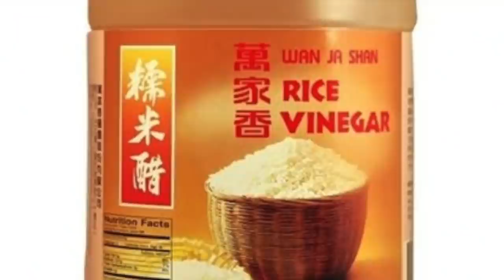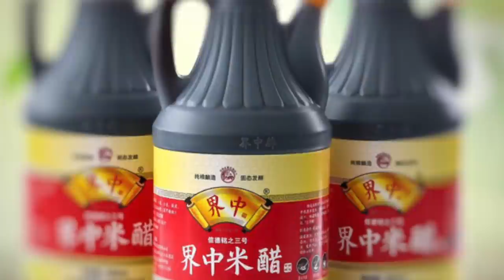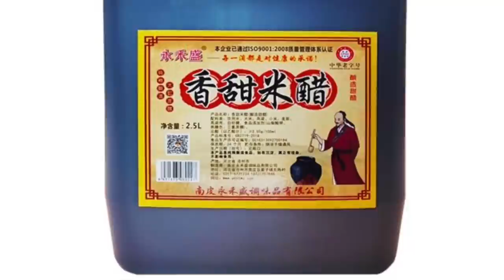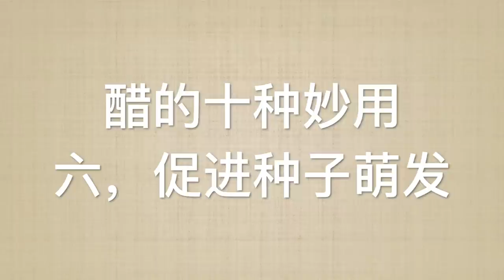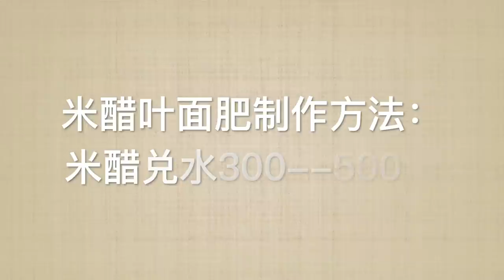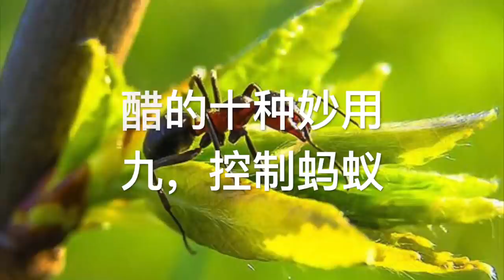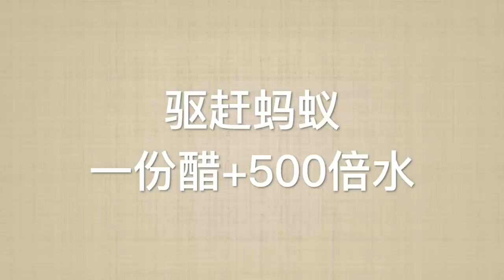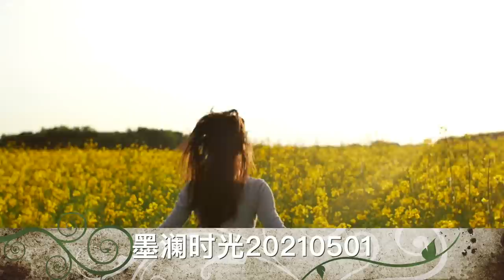给菜园喝醋，奇迹发生了。蚂蚁没了 虫害没了 蔬菜增产30%。醋的十种妙用。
今天咱们来聊一下醋在菜园里的10种妙用。
醋是我们家家户户厨房的必备品，但是您知道吗？醋还可以用于种植蔬菜，醋同时具有有机肥和有机杀虫剂的功效。

彻底消灭鼻涕虫和蜗牛  最有效的10种方法 一个比一个好  省钱 省力 环保